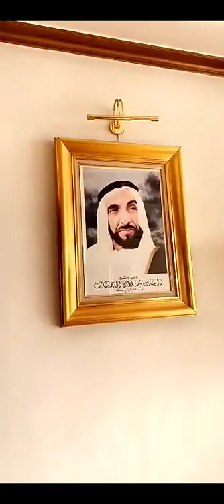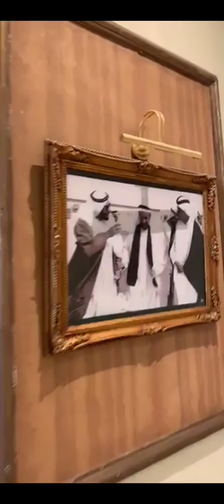خالد الخالدي اليوم الثاني في مصر 4/4/2019